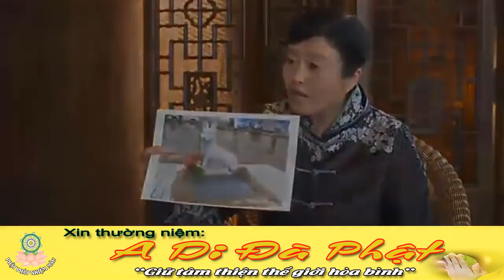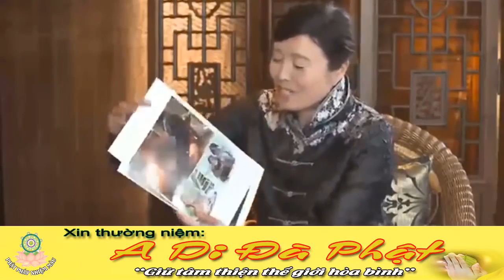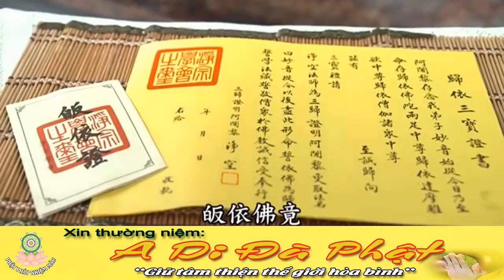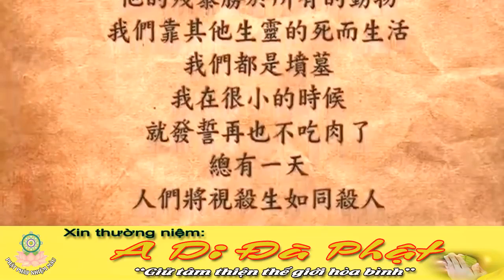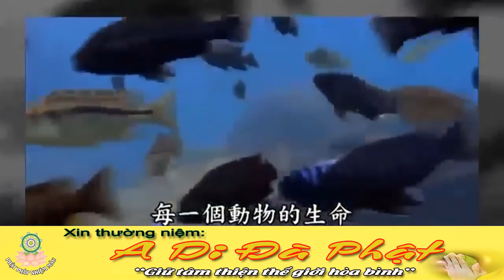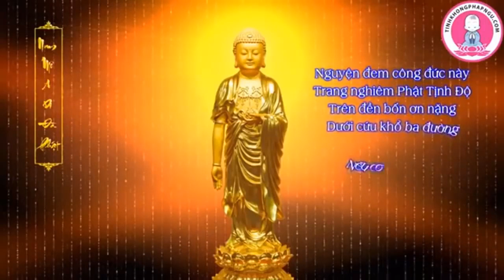Nguồn Gốc của Tai Nạn và Bệnh Tật ( tập 4-4 ) Hòa Thượng Tịnh Không - học Những Lời Phật Dạy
Kênh Thích Bổn Trí là nơi chia sẻ Phật pháp bao gồm: Pháp Thoại của nhiều giảng sư nổi tiếng, hài kịch, ca nhạc Phật Giáo, ca nhạc Thiếu Nhi, phim truyện Phật Giáo, Đại Lễ lớn trong năm,…Kính chúc quý Phật tử, cùng các bạn, luôn thân tâm thường lạc, vạn sự kiết tường như ý...!

Qúy phật tử và quý liên hữu đồng tu có thể nghe thêm
Kinh Phật giáo tuyển tập                              :
Tuyển tập các video hay nhất về Phật giáo:
Kể chuyện Thế giới Tâm linh huyền bí       :
Phật Pháp Nhiệm Màu                                 :

Chung Tay luân chuyển bánh xe pháp theo lời dậy của Đức Phật
Theo dõi kênh Phật Pháp Nhiệm Màu trên:
- G+:
- Video tổng hợp kiến thức kinh nghiệm của các bậc chân sư, minh sư khuyến khích sử dụng để luân chuyển giáo pháp của đức phật không yêu cầu bản quyền đồng thời dựa trên luật sử dụng hợp lý - Fair use for news reporting ( and (

Cảm ơn các bạn phật tử đã nghe và theo dõi các bài thuyết giảng của các Thầy Đại đức giảng sư: pháp sư tịnh không, thích phước tiến, thích giác hạnh, thích thiện thuận, thích pháp hòa, thích thiện thuận, thích nữ hương nhũ, thích nhất hạnh, các bài pháp trích trong kinh điển , …. Chính điều đó giúp tôi có thêm động lực để chia sẻ những bài thuyết pháp hay hơn nữa! Chúc quý anh chị và quý phật tử liên hữu đồng tu thân tâm an lạc thính pháp, thiện căn tăng trưởng